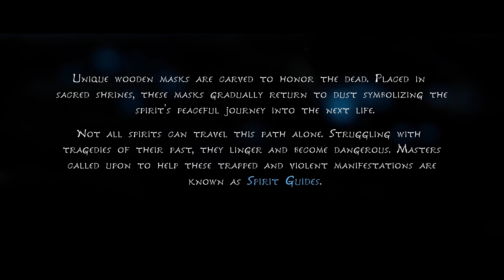NICKTURNALGATE: DERFOR TAR NICK FEIL!!!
Nick og Rune har vært uenige om mye i år, blant annet Returnal og Deathloop. Her får Nick så hatten passer – og den hatten får han av Rune.